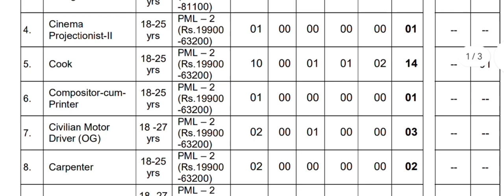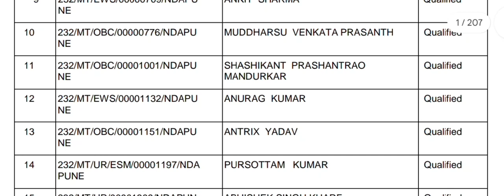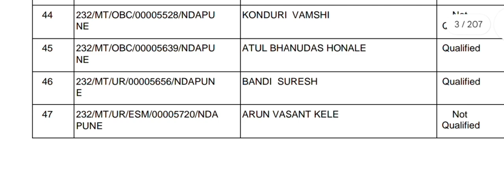NDA PUNE Group C Result 2024 Out | खुशखबरी 😀 NDA Group C Result declared today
About video -
Hello friends in this video you are watching latest updates of NDA PUNE Group C Result declared IIT etc

your quaries -
nda result of Technician sakil Test result
atoz study point pradeep sir
result nda 2024